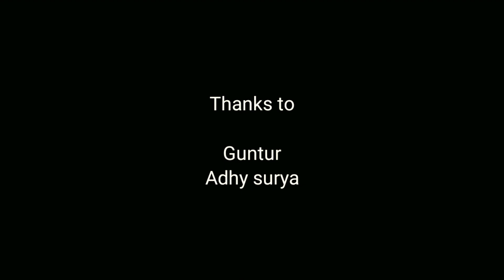Behind the scenes